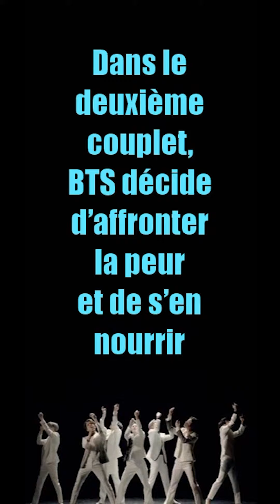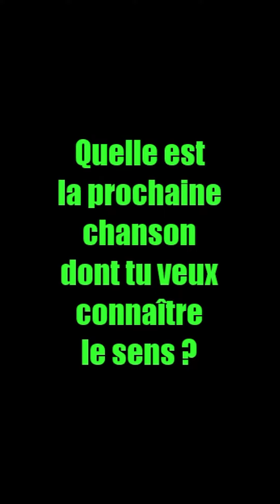Mais de quoi parle Black Swan ?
Dites-moi en commentaire la chanson que vous voulez que je fasse la prochaine fois !

Dans cette série, je vous explique la signification des paroles des chansons de BTS. J'espère que cette vidéo vous a plu.